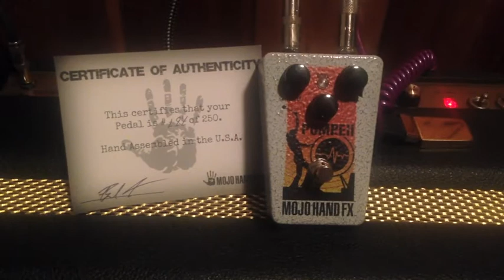MOJO HAND FX Pompeii Fuzz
Me tinkering around with the MOJO HAND FX Pompeii Fuzz pedal.  This is an awesome pedal.